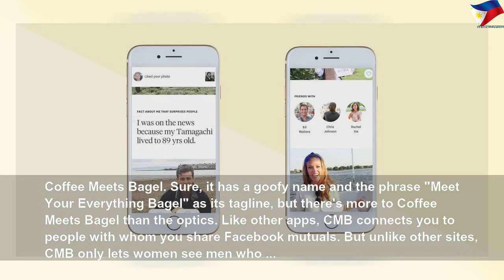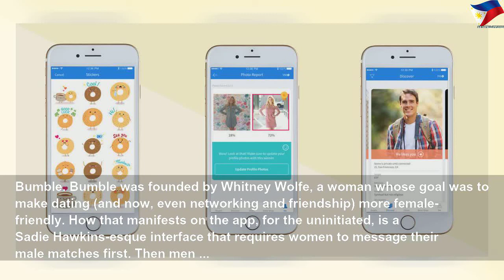The best dating apps for people who hate using dating apps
The best dating apps for people who hate using dating apps | High Thing